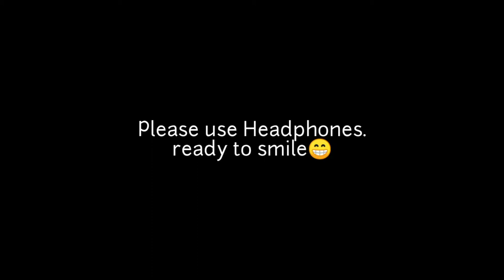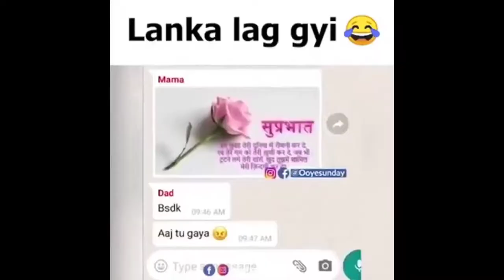FUNNIEST PUBG MOMENTS || CONQUEROR AISE JAAENGE || PUBG LITE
Funny Gameplay 😁🤣
Pubg
Pubglite